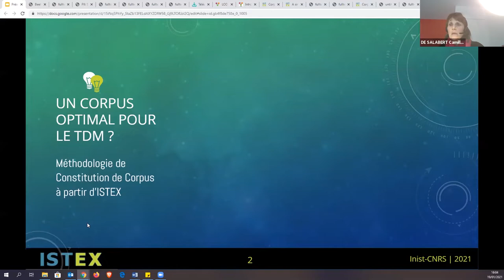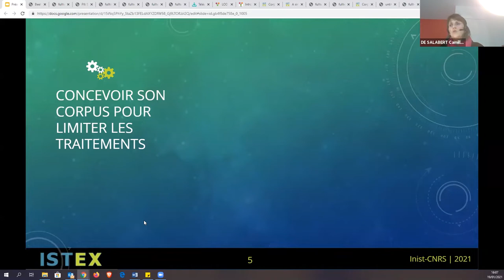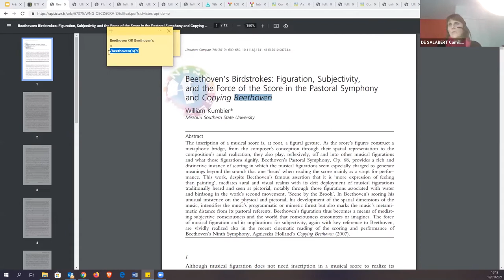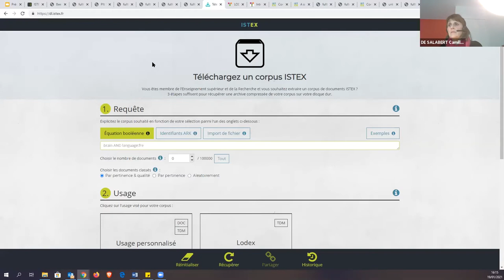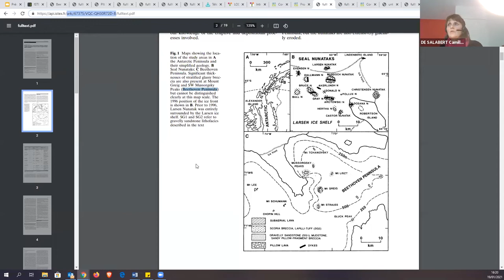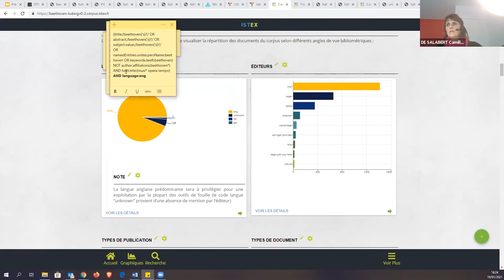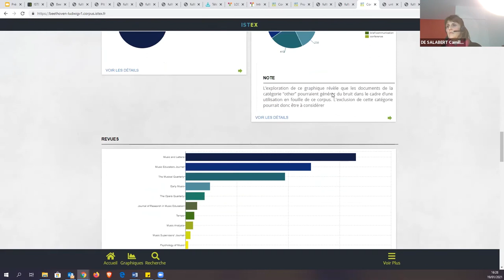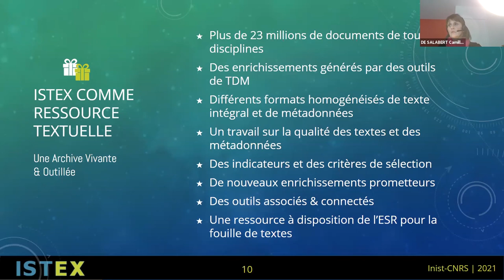Journée ISTEX 2021: Vers un corpus optimal pour la fouille de textes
Journée ISTEX 2021
19 janv. 2021
Vers un corpus optimal pour la fouille de textes (corpus Beethoven) -
Camille de Salabert (CNRS/Inist)